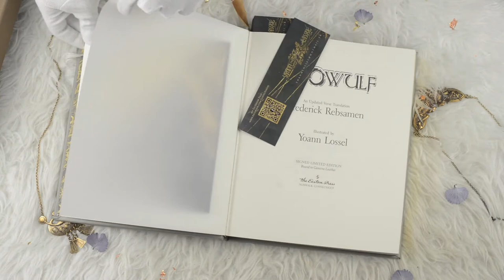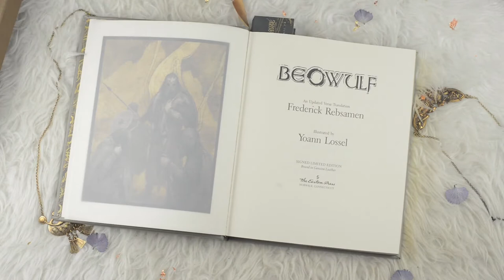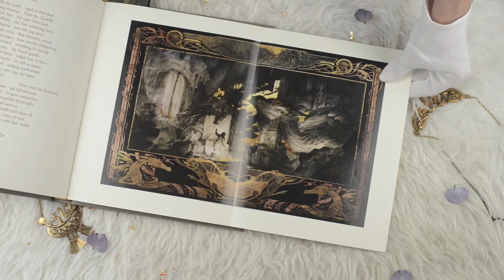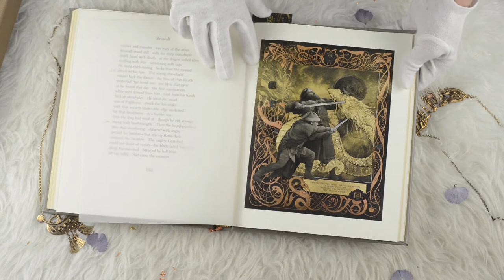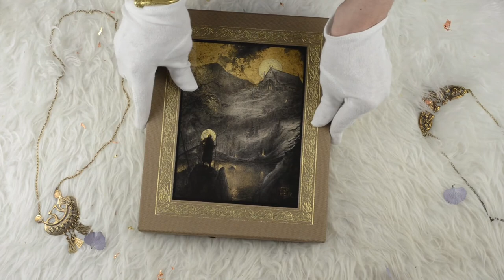"Beowulf" Illustrated by Yoann Lossel - Published by Easton Press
- "BEOWULF" - Deluxe Illustrated Edition -

Music : "Black Sun" by DEAD CAN DANCE - album "Aion" (1990)

A Deluxe Illustrated Edition personally signed.

The ancient epic adventure in the acclaimed Frederick Rebsamen modern English translation…

Perhaps the oldest surviving poem in Old English, the epic legend of Beowulf follows the brave and noble hero with superhuman strength on his quest to rescue the King of Danes from the vicious monster, Grendel. The book features ten full-color plates including a frontispiece, hand-tipped in each volume, and protected by translucent overlays.

9” x 11”, 228pp - A hand-numbered Limited Edition of just 1200

Features include:
- Fully bound in genuine leather.
- 22kt gold accents deeply inlaid on the "hubbed" spine.
- Specially commissioned art exclusive to this volume, hand-tipped into the book and protected by translucent overlays.
- Illustrated and signed colophon page.
- Heavy duty binding boards enhance the book’s durability.
- Superbly printed on acid-neutral paper that lasts for generations.
- Sewn pages – not just glued like ordinary books.
- Handsome illustrated endpages and a satin-ribbon page marker.
- Gilded page ends.
- Printed and bound in the USA.
- Rigorous inspection at every stage ensures adherence to our exacting standards.
- Superb craftsmanship and commitment to quality